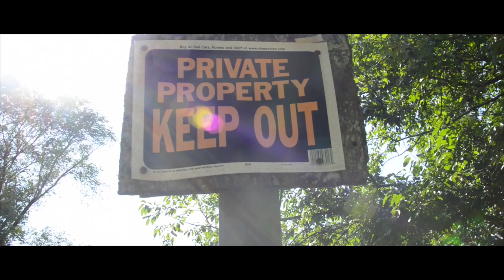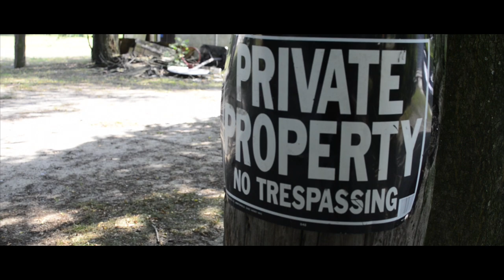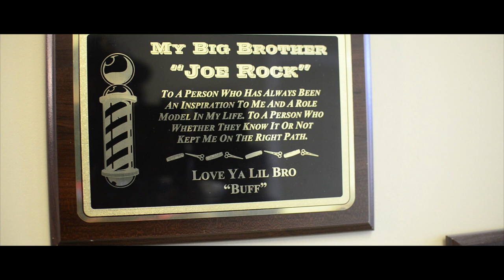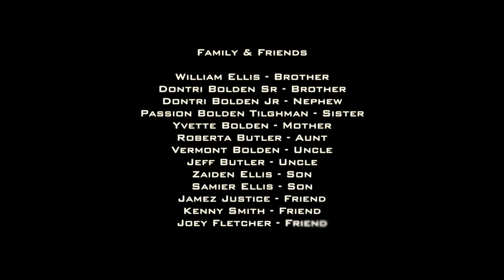Buff Da Barber Documentary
Barber Corey Ellis Story

Filmed By R. Moment Photography